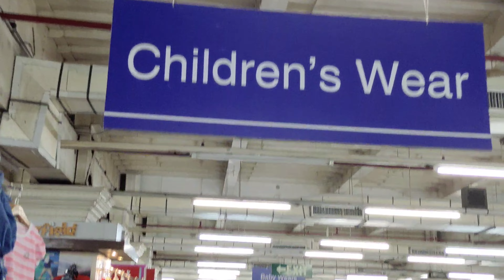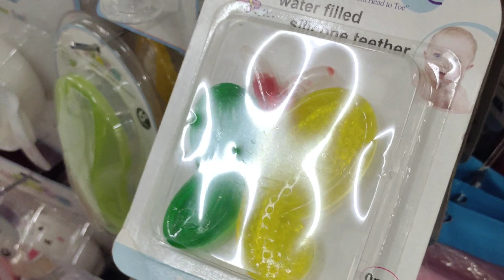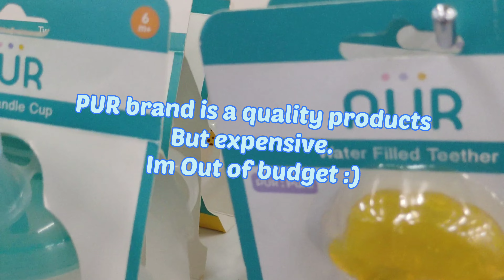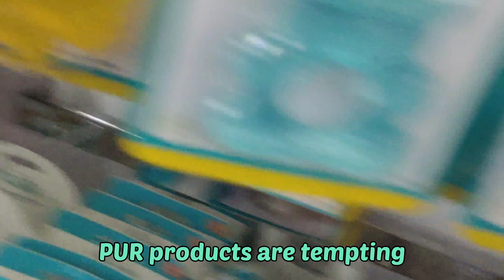Buying Training Cup and Teether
Buying Stuffs for Baby
500php Budget